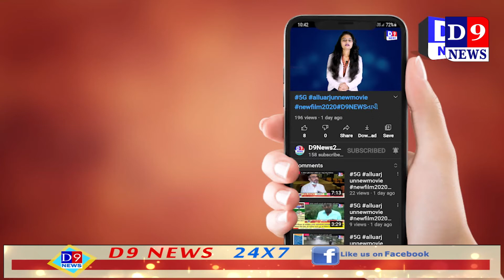મોસાલી બજારમાં જન ચેતના કાર્યક્મનું આયોજન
Title:  માંગરોળ મોસાલી બજારમાં જન ચેતના કાર્યક્મનું આયોજન
Name of the Reporter : viod mesuriya
Date & Time : 14/07/2021 12:00:00

Descriptions
માંગરોળ તાલુકાના કોંગ્રેસી કાર્યકરો જન ચેતના કાર્યક્મ અંતર્ગત તાલુકા મથકે યોજાયો.મોસાલી બજારમાં જન ચેતના કાર્યક્મ રાખવામાં આવ્યો હતો.

હાલ દિન પ્રતિદિન પેટ્રોલ, ડીઝલ, તેમજ અન્ય ચીજવસ્તુઓમાં વધી રહેલા અસહ્ય ભાવવધારાનો વિરોધના ભાગરૂપે ગુજરાતકોંગ્રેસ સમિતિએ દસ દિવસ જન ચેતના કાર્યક્મનું આયોજન કર્યું છે. તેના ભાગરૂપે માંગરોળ ખાતે કોંગ્રેસ સમિતિ દ્વારા વિરોધ પ્રદશન કાર્યક્મ યોજાયો હતો.
તાલુકા મથકે  ભાજપ સરકારની મોંઘવારીથી તરબતર નીતિના  વિરોધમાં જન ચેતના આંદોલન કરવામાં આવ્યું હતું.જ્યાં પોલીસ દ્વારા કોંગ્રેસના કાર્યકરો ને ડીટેઈન કરવામાં આવ્યા હતા. માંગરોળ મથકે ગુજરાત એસ.સી.સેલના પ્રમુખ તરુણ વાઘેલા, રમણ ચૌધરી, તાલુકા કોંગ્રેસના પ્રમુખ શામજી ચૌધરી, બાબુ ચૌધરી, રૂપસિંગ ગામીત, મહામંત્રી પ્રકાશ ગામીત, ગૌરાંગચૌધરી, ઉજાસ ચૌધરી વિગેરે કાર્યકર્તા ઓ હાજર રહ્યા હતા